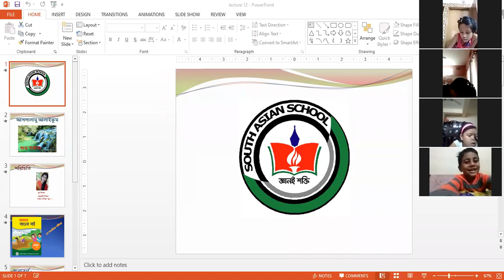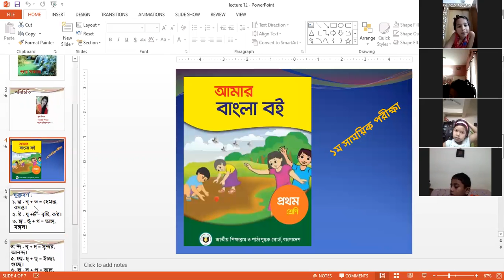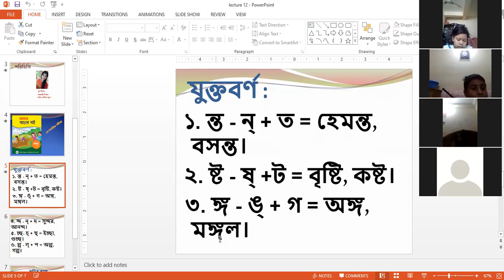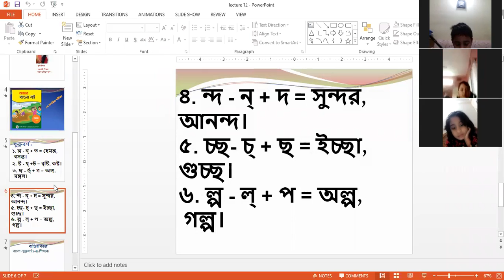Class 1 Bangla